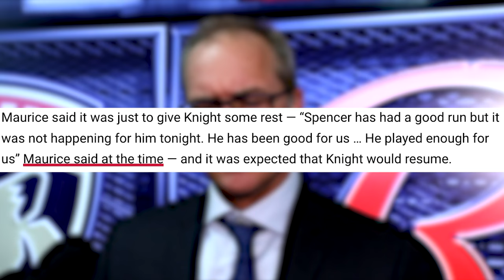What Happend To Spencer Knight?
Delve into the intriguing and enigmatic story of Spencer Knight, the NHL sensation whose departure from the league left fans baffled. Join us on a deep dive into the compelling journey of this rising star, as we unveil the untold details and real reasons behind his unexpected exit from the NHL. Explore the challenges he faced, including his battle with Obsessive Compulsive Disorder (OCD), and discover how he's on a path to redemption and resurgence in the world of hockey.